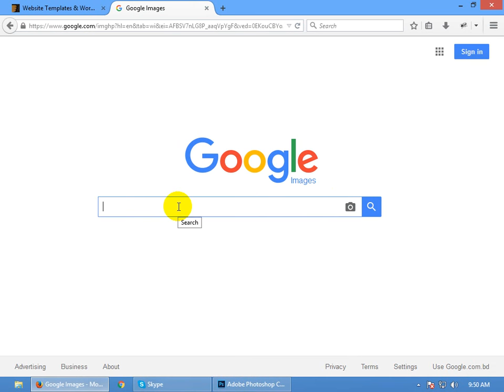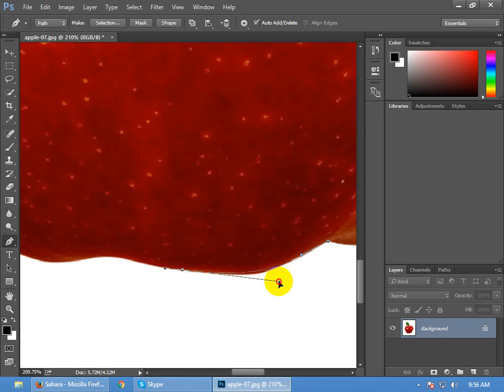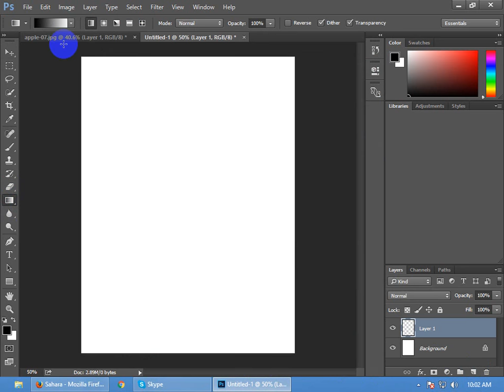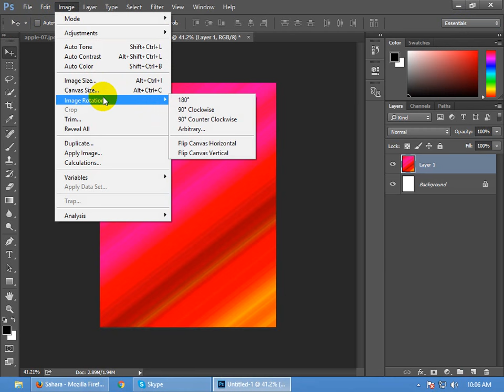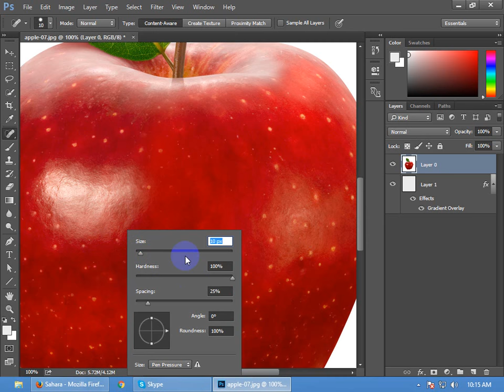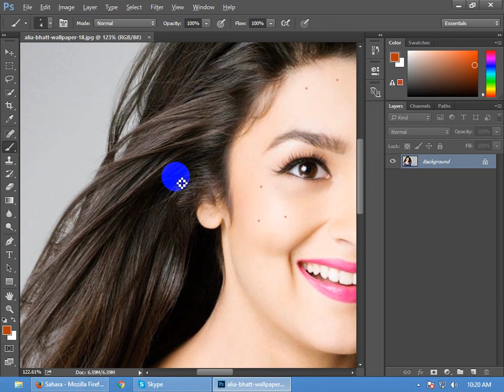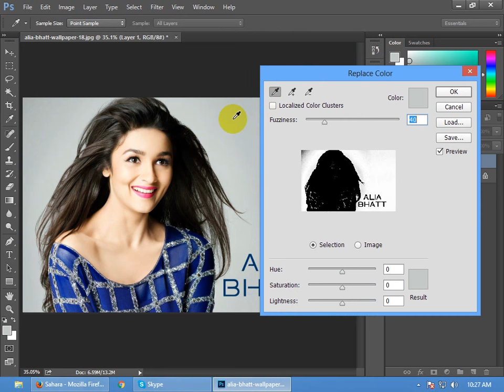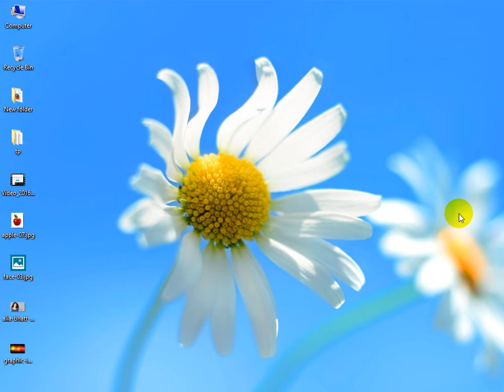Graphic Design_Canvas Batch_Class-4 (part_1)